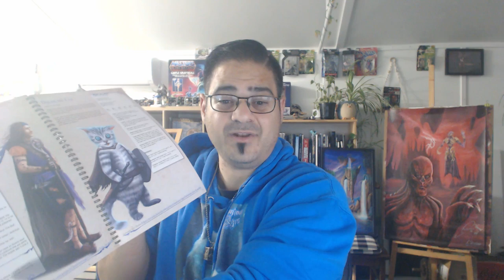Luminous Lore is Live and funded in 15 hours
The Luminous Lore book is live and funded in 15 hours. A 300 page setting guide and supplement on dream magic. It contains 120 pages of cities and encounters, 50 monsters, 5 avatars gods, 30 plus items artefacts, 30 new dream spells, 25 plus NPC's and a new dice necklace cage, to wear and take everywhere with you.